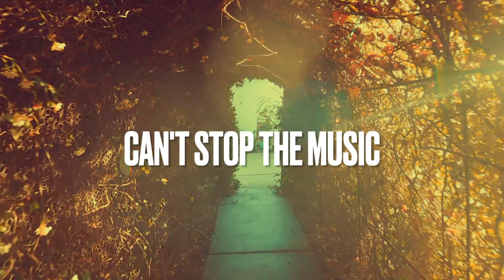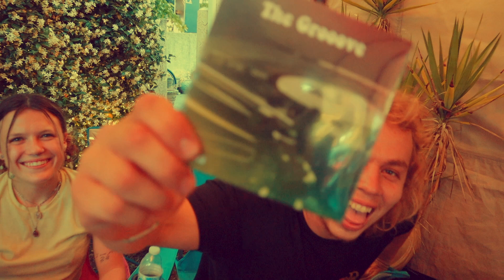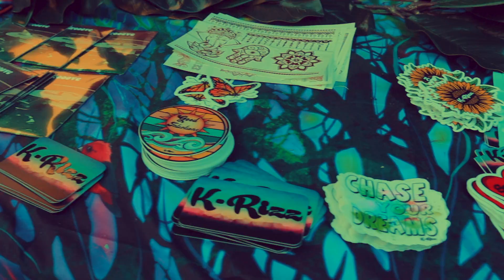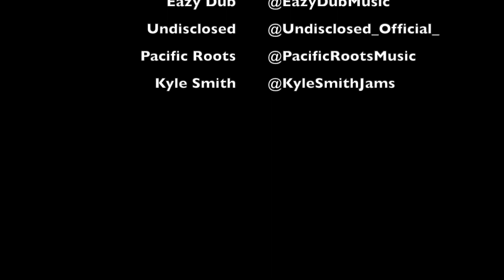Can't Stop The Music Backyard Show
Highlight Video from Cant Stop The Music Backyard Show Featuring K-Rizz Eazy Dub, Undisclosed, Pacific Roots & Kyle Smith